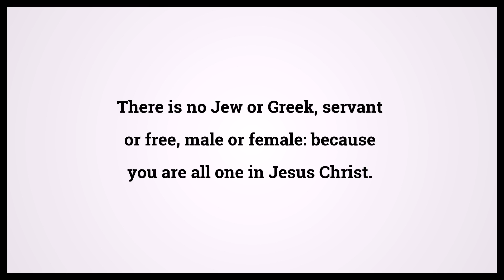Holy Bible Galatians 3:28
Video shows Holy Bible Galatians Chapter 3 Verse 28: There is no Jew or Greek, servant or free, male or female: because you are all one in Jesus Christ. Powered by MaryTTS. Text taken from Bible in Basic Edition. Bible Galatians 3:28 Bible Learning, what Bible verse says.